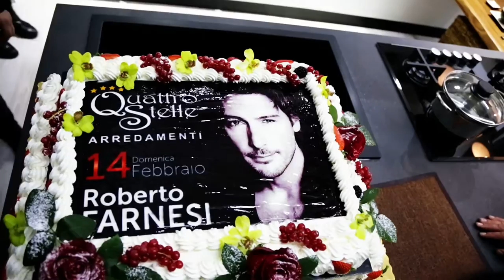Emozioni a Quattro Stelle Arredamenti con Roberto Farnesi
Senza slogan... senza parole... solo emozioni.
Quattro Stelle Arredamenti, lo show-room d'arredamento più esclusivo del sud Italia.
Aperto tutti i giorni dalle 9 alle 21